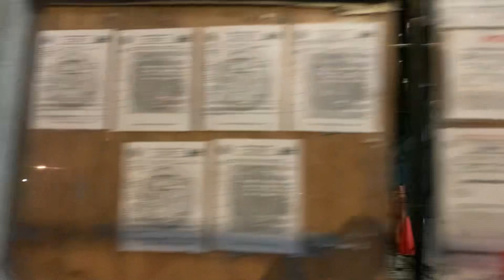On west end ave in manhattan Ny